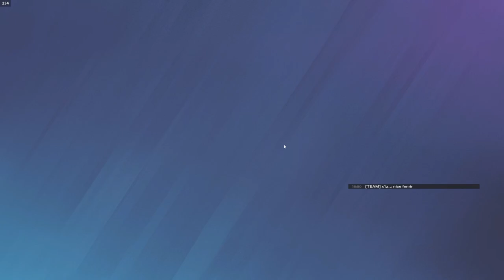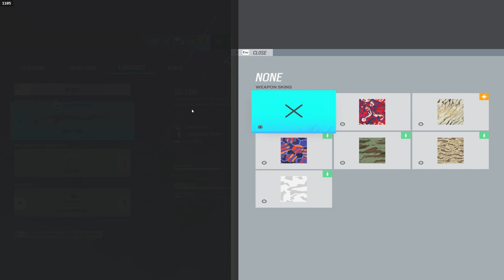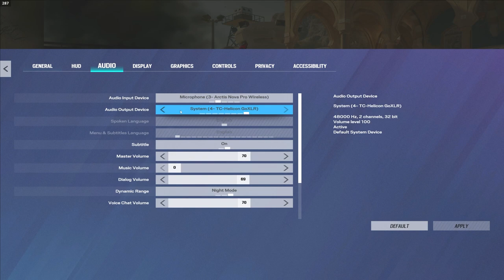Pretending To Be Silver Then CARRYING My Team In Rainbow Six Siege